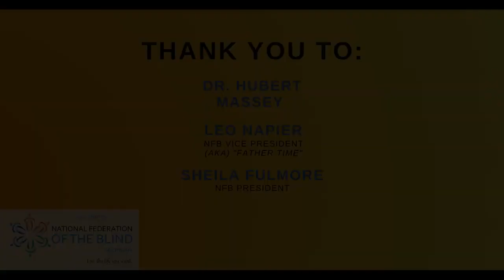Straight to the Point Awareness: Episode 5, Interview with Dr. Hubert Massey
In this month's podcast, we bring you a wonderful interview with Dr. Hubert Massey. We hope you enjoy.